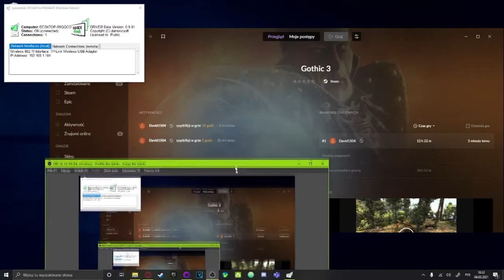Pogromca ogrów | Gothic 3 #14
Jeśli film Ci się spodobał nie zapomnij go ocenić. Dzięki! :D